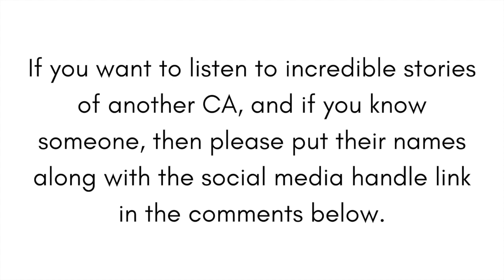New Areas for Practising Chartered Accountants ft. CA Vivek Shah | CA Podcast | S1 E4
Vivek is a practising Chartered Accountant and a go-to professional for four areas viz. Forensic audits, international taxation, setting businesses in UAE and crypto.

We have discussed all these emerging areas - their scope, skills and challenges. These are the topics we spoke on -

3:56 - Vivek started practice directly after CA. Why?
5:38 - His areas of work
   7:10 - Forensic audits
   7:53 - Building brand
   10:18 - UAE consultation & International Taxation
   12:13 - Opportunities in UAE
   12:45 - Ease of Doing Business in UAE vs. India
   20:42 - Cryptocurrency
   26:00 - Views on Crytocurrencies
   26:53 - Thoughts on Central Bank Digital Currencies
34:37 - What skills do you need to enter these different areas?
43:40 - How to get the first client?
46:22 - Rapid fire questions
48:29 - Mentorship
49:56 - Recommendations
Books - Thinking Fast & Slow (Daniel Kanheman) Atomic Habits (James Clear) Psychology of Money (Morgan Housel) The Richest Man in Babylon (George Classon)